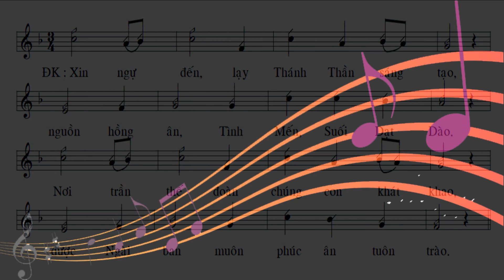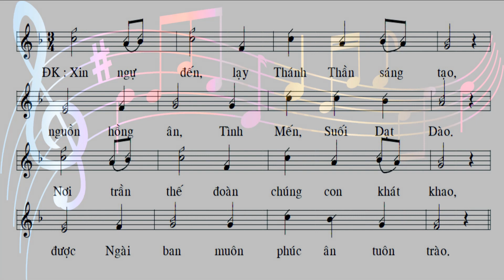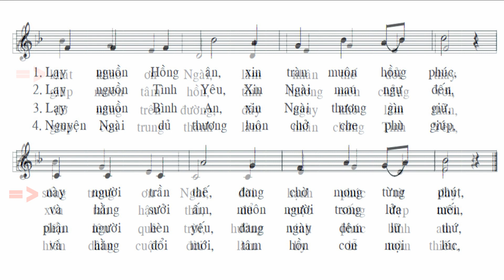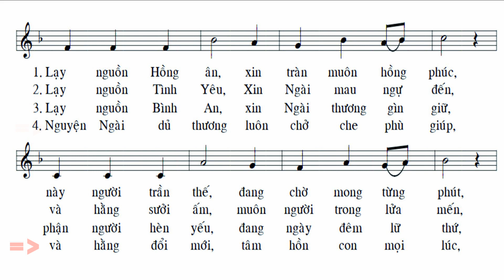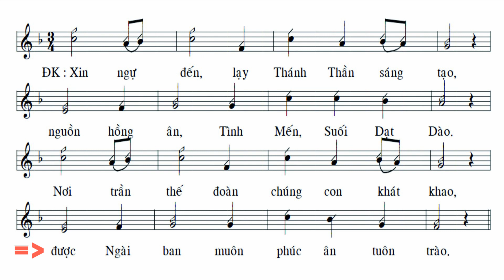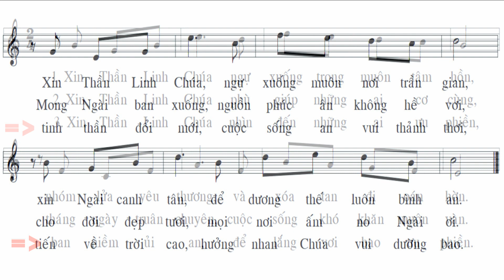TẬP HÁT ONLINE : XIN THÁNH THẦN NGỰ ĐẾN - XIN THẦN LINH CHÚA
🎹 Sáng tác: Lm Nguyên Lễ
🎤 Trình bày:  CA ĐOÀN XỨ AN LÂM
📀 Video karaoke : LM. NGUYÊN LỄ
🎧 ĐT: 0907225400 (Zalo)